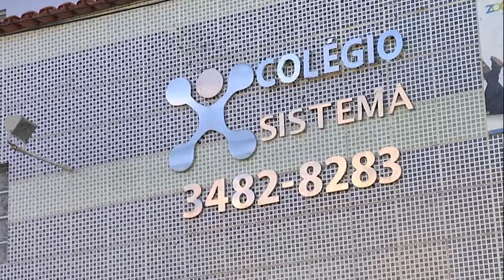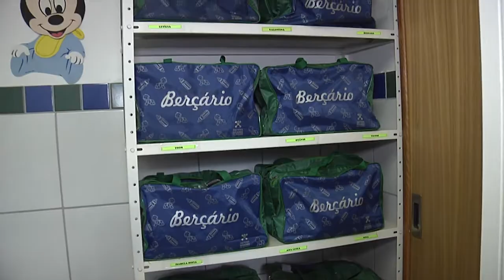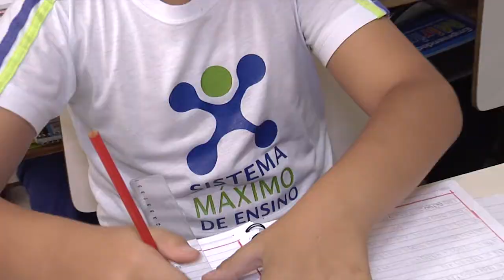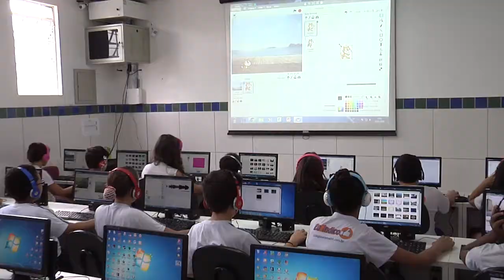COLÉGIO SISTEMA 2017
Colégio Sistema - o Máximo em Educação!